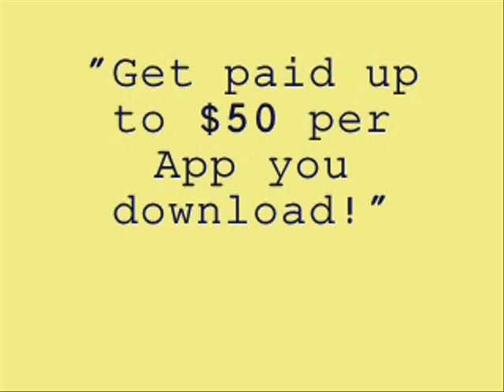Laundry Mat - Gucci Mane (Feat. Waka Flocka)